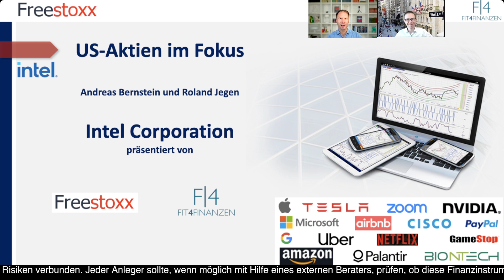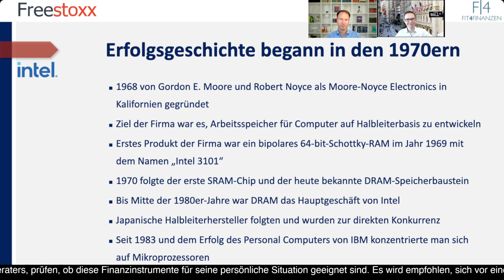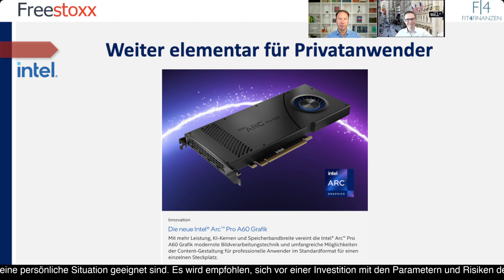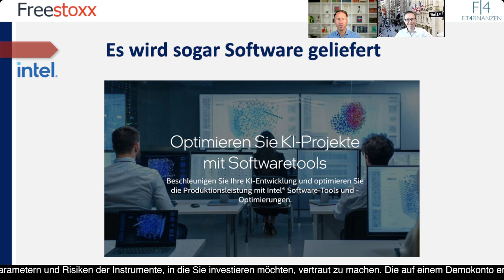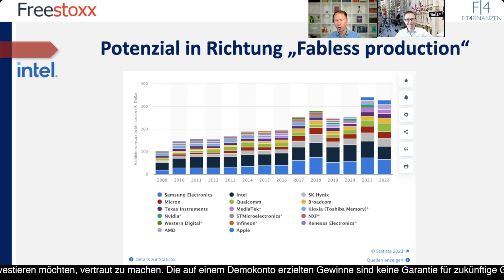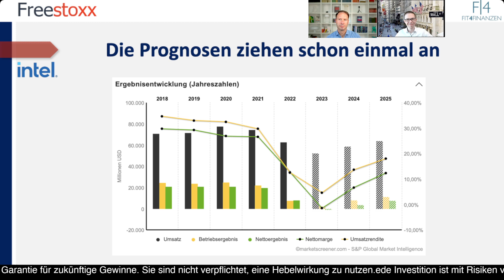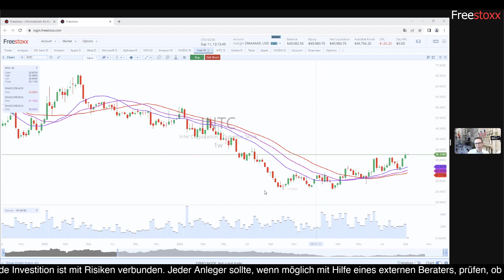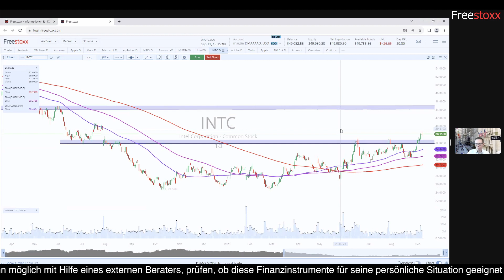Intel Aktienanalyse: Gewinner im Dow Jones! Mega-Investitionen, Innovationen & KI-Chips im Fokus.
Die Intel Corporation ist ein weltweit führender Halbleiterhersteller mit Hauptsitz in Santa Clara, Kalifornien. Das Unternehmen wurde bereits im Jahr 1968 gegründet und hat seitdem eine beeindruckende Entwicklung durchlaufen. Intel hat sich als einer der führenden Anbieter von Mikroprozessoren für Computer und andere elektronische Geräte etabliert, begann jedoch mit der Produktion von Arbeitsspeicher, den sogenannten DRAM-Chips.

Die Produkte von Intel finden sich heute in einer Vielzahl von Anwendungen und Branchen wieder. Vom Desktop-Computing bis hin zu Mobilgeräten, Servern, Cloud-Infrastrukturen und dem Internet der Dinge (IoT) - Intel liefert die leistungsstarken und energieeffizienten Lösungen, die für die heutige vernetzte Welt benötigt werden. Auch für das Thema KI hat sich Intel bereits gut positioniert und bietet spezielle Hardware und neuerdings auch Software an.

Die Prozessoren von Intel, wie die Intel Core- und Intel Xeon-Familien, sind bekannt für ihre herausragende Leistung, Zuverlässigkeit und Sicherheit. Sie bieten eine beeindruckende Rechenleistung und ermöglichen es Benutzern, komplexe Aufgaben effizient und schnell zu erledigen. Intel hat zudem schon bedeutende Fortschritte im Bereich der künstlichen Intelligenz gemacht und bietet spezialisierte Lösungen für maschinelles Lernen und Deep Learning. Darauf gingen wir im Video ebenfalls ein.
Intel Aktien können kommissionsfrei ohne Spreadaufschlag in unserem Freestoxx Angebot gehandelt werden.
⬇️Hier geht es zur Demo:⬇️
Intel bleibt ein wichtiger Akteur in der Forschung und Entwicklung von Halbleiter- und Chip-Technologien. Das Unternehmen investiert erhebliche Ressourcen in die Schaffung neuer Produkte und in die Weiterentwicklung von Prozessortechnologien, um den steigenden Anforderungen in den Bereichen künstliche Intelligenz, Big Data, Cloud-Computing und mehr gerecht zu werden.

Zusammenfassend kann gesagt werden, dass Intel eine Schlüsselrolle in der Entwicklung der Computertechnologie gespielt hat und weiterhin eine wichtige Rolle in der globalen Tech-Branche spielt. Die Produkte und Innovationen von Intel haben die Art und Weise, wie wir arbeiten, kommunizieren und leben, maßgeblich beeinflusst und werden dies voraussichtlich auch in Zukunft tun. Der Aktienkurs reflektiert dies erst wieder in diesem Jahr und könnte sich technisch nun neuen Kaufsignalen widmen. Darauf geht Roland Jegen in der Chartanalyse mit dem Freestoxx-Tool genauer ein.
Im Format „US-Aktien im Fokus“ nehmen Roland Jegen und Andreas Bernstein regelmäßig US-Aktien näher unter die Lupe. Heute ist Intel das Thema des Tages.